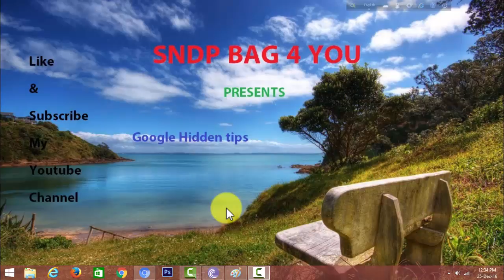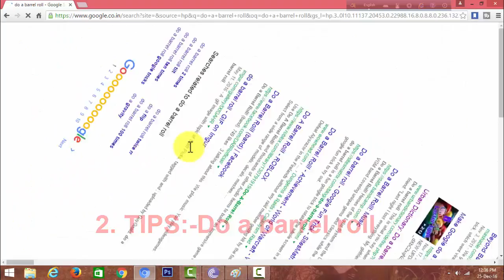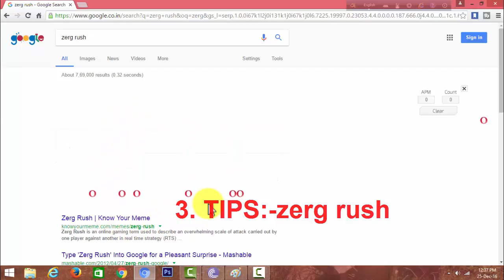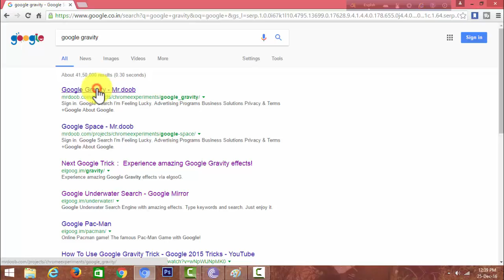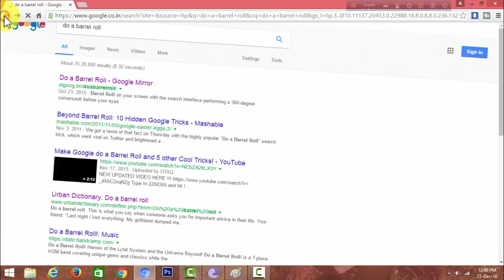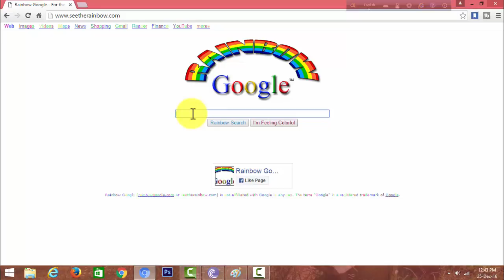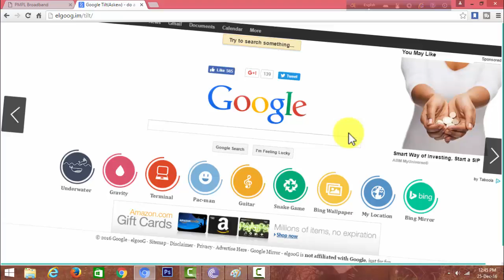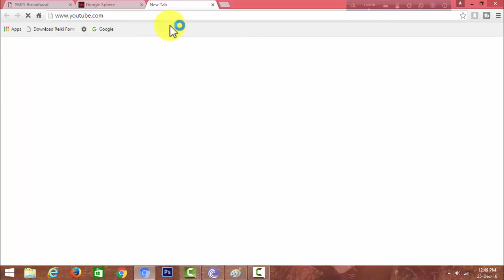গুগল ৯ টি টিপস যেটা আপনি জানেন না। Google cool Hidden tips must watch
গুগল ৯ টি টিপস যেটা আপনি জানেন না।
 Google cool Hidden tips must watch
google Hack
google best tips
google nice tips
google tips
sndp bag 4 you
google traick
Bangla techh,